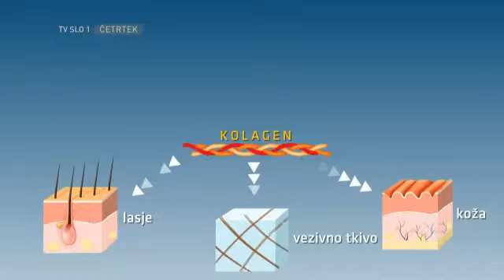UGRIZNIMO ZNANOST: Kozmetika proti staranju kože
Vaše gube bodo čez noč zglajene! Temni madeži bodo izginili in koža bo spet svetla, navlažena in obogatena s kisikom! Pore bodo zožene!
Oglasi so polni izdelkov, ki obljubljajo neverjetno. Obstajajo losjoni, serumi, maske, olja, kisline, vitamini in tudi izvorne celice, polžja sluz, oglje, kisik ter celo diamanti. Po 20. letu vsako leto izgubimo odstotek kolagena, pomembne beljakovine, ki ohranja našo kožo mladostno. Ko kolagen izginja, se pojavijo gube. Za koliko lahko kreme upočasnijo staranje kože in zgladijo gube? Ali morda pomagajo prehranski dodatki? V oddaji Ugriznimo znanost bomo s pomočjo znanosti in raziskav razkrili, katere so tiste sestavine in spojine, ki resnično učinkujejo in lahko spremenijo kožo.